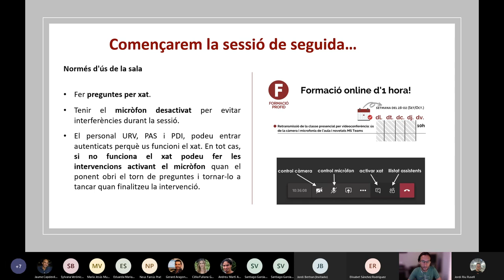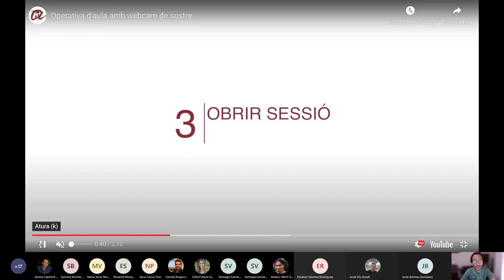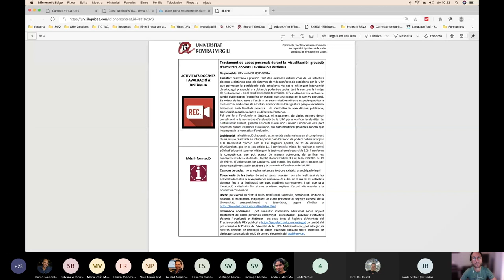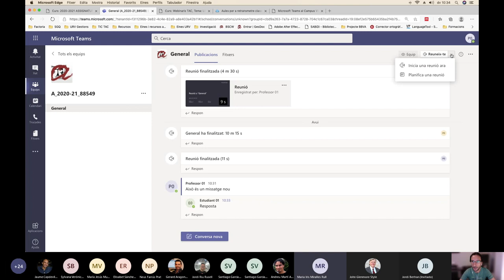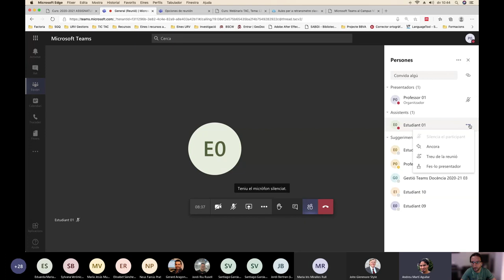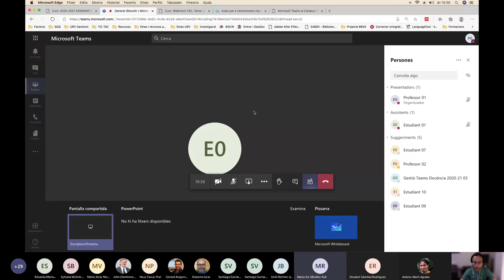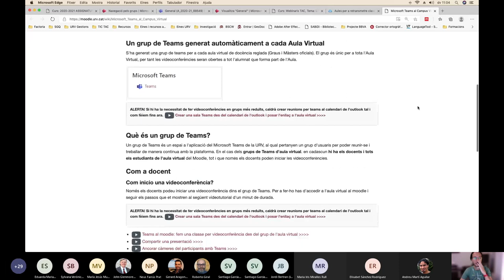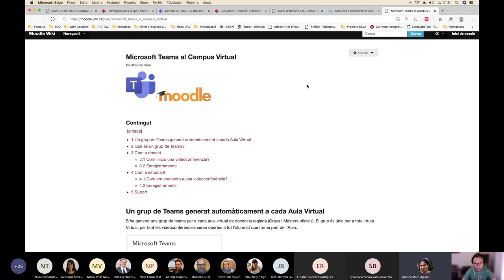Retransmissió de la classe presencial per videoconferència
02 d'octubre de 2020

Jordi Barrero, La Factoria
Servei de Recursos Educatius

Aprèn a fer servir les càmeres i micròfons de les aules per poder retransmetre una classe en
directe mitjançant MS-Teams i interactuar amb els estudiants que no es troben físicament a
l’aula. Aprofita per conèixer les novetats que ofereix MS-Teams aquest curs acadèmic.